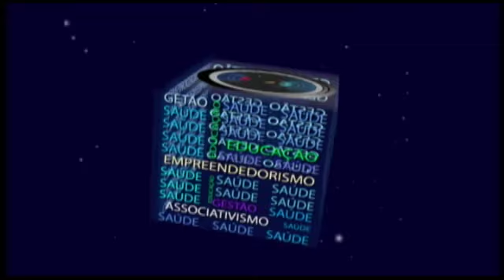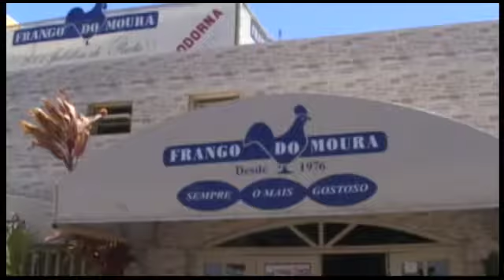FRANGO DO MOURA 03-08-13